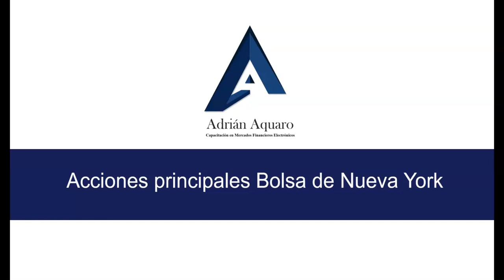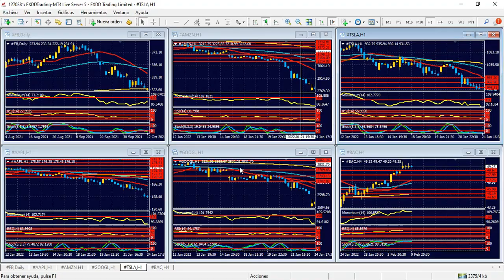Bolsa de Nueva York Jueves 10 de febrero de 2022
Mercados expectantes, con una inflación récord
Hola Amigos, buen día. Después de varias sesiones de movimientos muy acotados, la sesión del jueves llega con el informe más importante de la semana, y tal vez del mes, como lo es la medición de la inflación minorista de enero.
Los pronósticos apuntan a un 7.3% de inflación minorista interanual (tomando en cuenta los últimos 12 meses), medición que no se ve desde hace más de 40 años, y que ha encendido, en los últimos meses, todas las alarmas de la Reserva Federal. La medición subyacente (la llamada “core inflation”) que excluye alimentos y energía, podría quedar entre el 5.6 y el 5.9% en el mismo período.
La reacción de los mercados, será, sin dudas, impactante. La inmovilidad que presentan los precios de los pares principales de divisas en estos días es elocuente en ese sentido, y las alternativas son varias. Si los pronósticos se cumplen al pie de la letra, es probable que el dólar crezca en forma moderada, con una baja inmediata del euro, que en los últimos días se vio algo inestable, aunque manteniendo un sesgo alcista por encima de 1.1400. Si la inflación quedara por encima de lo esperado, el dólar se disparará con mucha fuerza, y en tal caso, tanto el euro, como la libra esterlina, el franco suizo y las monedas “commodities” caerán sin atenuantes. De otro modo, ante una inflación debajo de lo esperado, el dólar no tendrá mucho para ganar.
Estas presunciones se basan en que ante una inflación muy alta, la Fed no tendrá más alternativa que elevar los tipos de interés. Si bien los mercados descuentan tal chance, lo que se maneja hasta ahora es un alza del 0.25%, que podría dejar a la tasa en un rango del 0.25 al 0.5% desde marzo. Sin embargo, si la inflación sube muy por encima de los pronósticos, algunos analistas manejan una chance de un alza del 0.5% en los tipos de interés en marzo.
En principio, y luego de la ultra flexible política monetaria que se extendió durante dos años, no parece que la Fed vaya a finalizar sus planes de estímulo y aumentar la tasa en medio punto porcentual en una sola reunión. Pero la inflación está apretando la economía, y la tardía reacción del banco central lo coloca en este dilema.
De todas formas, no hay que tomar estos datos como concluyentes: antes de la reunión de marzo, conoceremos los datos de febrero, y allí sí habrá definiciones de cara al resto del trimestre, y al segundo trimestre de 2022.
El dólar llega débil a esta instancia ante el euro y la libra esterlina, que apuntan al alza momentáneamente. El yen, en cambio, cae a mínimos de casi un mes, en tanto el oro se ve en dificultades para mantenerse por encima de los 1830.00 dólares.
La bolsa de Nueva York tuvo un buen día el miércoles, y los futuros de los índices principales apuntan al alza en estas primeras horas del jueves. El petróleo opera lejos de sus máximos de varios años, pero con tendencia alcista.
Pero son solo detalles. No conviene confiar demasiado en la situación actual del mercado, dado que todo esto puede cambiar en segundos a las 8.30 del este, hora de los datos de inflación mencionados. Sí es conveniente no ampliar la exposición al mercado, y cubrir las posiciones que puedan verse perjudicadas si el dólar crece.